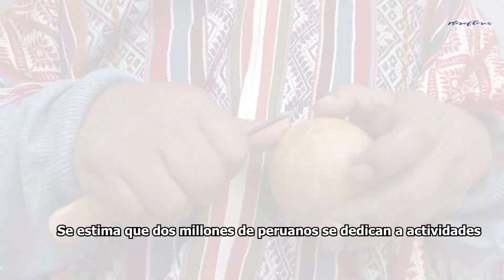FERIA DE ARTESANOS DE CUSCO EN MIRAFLORES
Miraflores recibe a eximios creadores cusqueños en la Feria de Artesanos del Parque Central del distrito, hasta el 26 de junio.